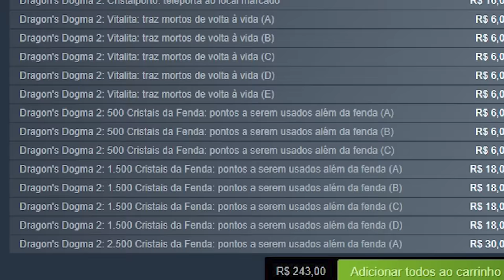Dragon's Dogma 2 com MICROTRANSAÇÃO? Estão RECLAMANDO do jogo!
Espero que arrumem isso!

➤ PSN: hadessama94

00:00 Otimização
04:01 Microtransação